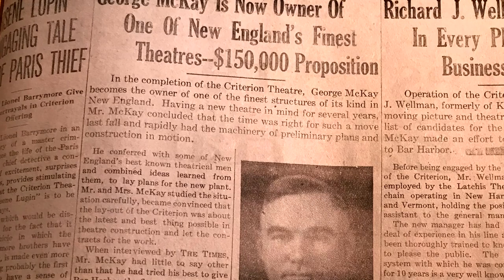Criterion Fundraiser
A fundraiser video we shot for the Criterion Theatre starring the illustrious Amy Roeder.